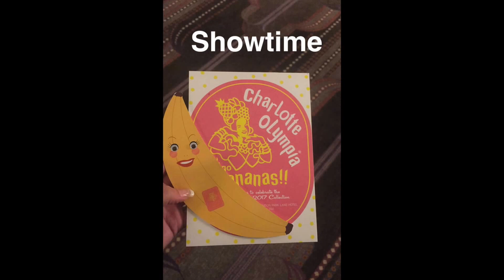Charlotte Olympia Show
Hey Everyone,

I was lucky enough to work over LFW so I thought why not sure the snippets that I have with you!

That's it from me...
Love
T x